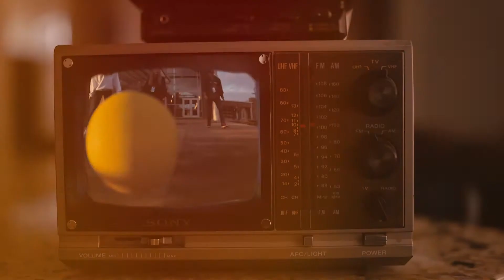COLLIDE 2020 - TEASER - SUNDAY MORNING - REV01 - PRICEISRIGHTKID